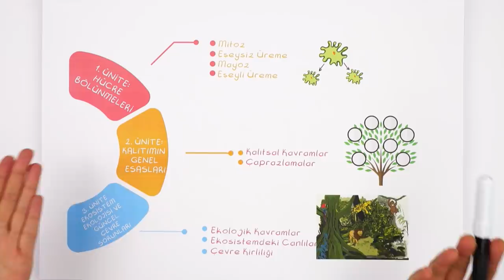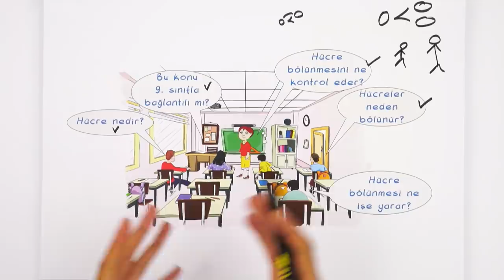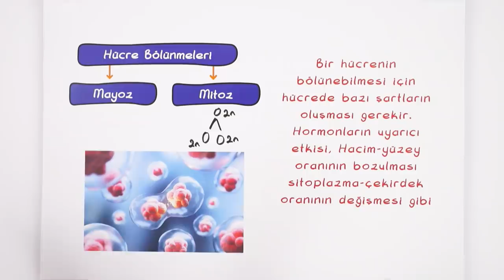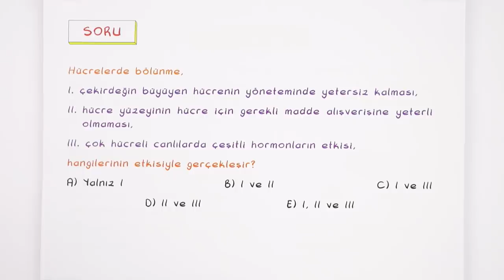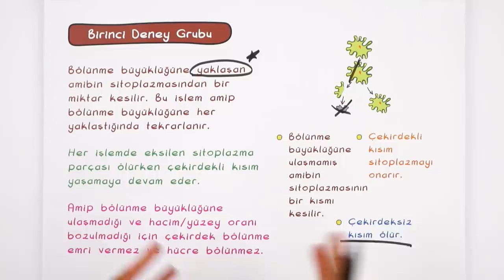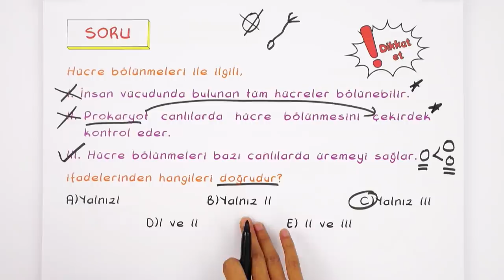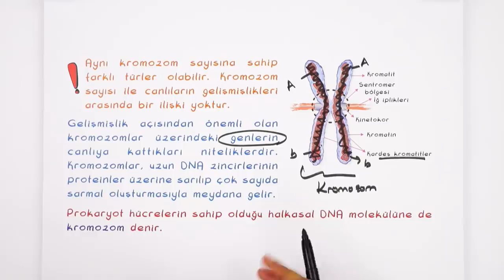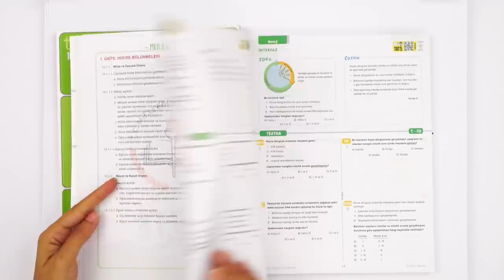10. Sınıf Biyoloji: Hücre Bölünmeleri #2022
Yepyeni bir dönemde daha seninleyiz! Sene boyunca; canlı yayınlar, konu anlatımları ve soru çözüm videolarıyla, Tonguç yanında! Dersimiz Biyoloji 'nin önemli konularından "Hücre Bölünmeleri". Hazırsan başlıyoruz! 😎

00:00 - 02:55 : Giriş
03:00 : Hücre Giriş
06:04 : Hücre Konu Anlatım
09:53 : Hücre Bölünmeleri
13:49 : Amip Deneyi
20:21 : Bilmemiz Gereken Kavramlar
25:16 : Hücre Döngüsü
27:26 : Unutma!